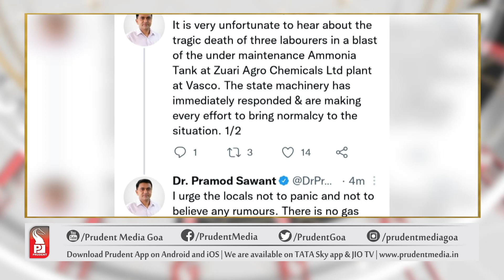3 WORKERS DIE IN A TANK BLAST REPORTED AT ZUARI AGRO CHEMICALS FACTORY